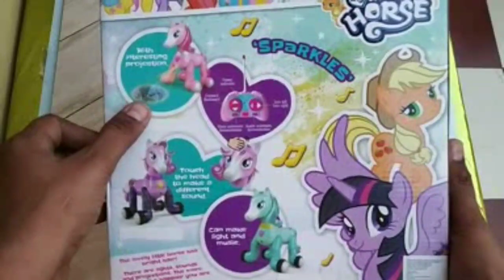HORSE REMOTE CONTROL | TOUCH ACTIVATED | HORSE TOY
HELLO FRIENDS

Age : 3+
Price : 1500 Rs Approximately